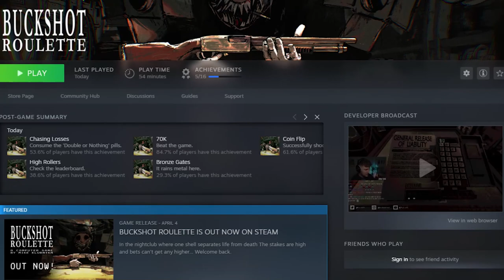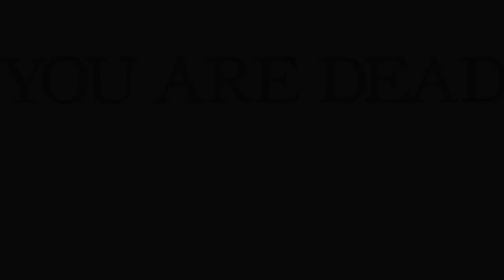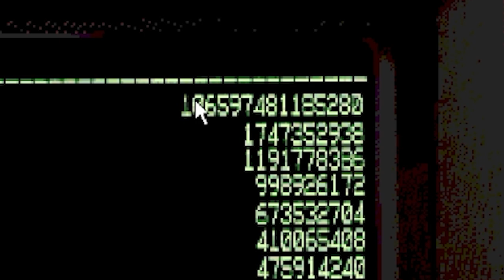I Have The Worst Luck in Buckshot Roulette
Buckshot Roulette is now on Steam! Along with it, a brand new update! Aaaaaand will we beat it? IDk